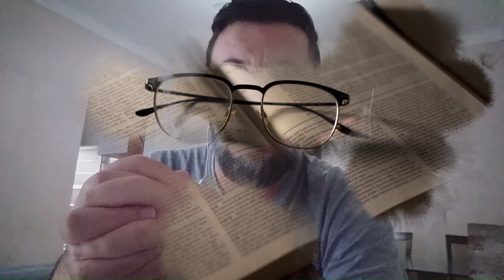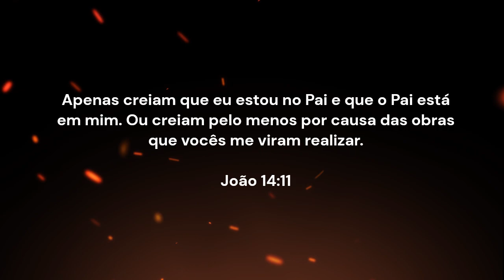Apenas creiam | Devocional 365 | Maio 24